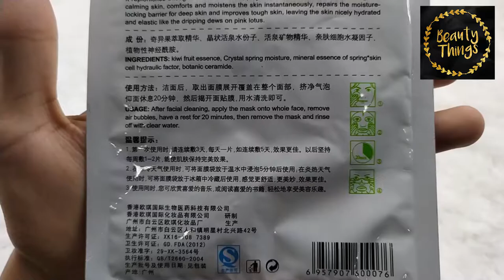BABIQI FRUIT KIWI MASK